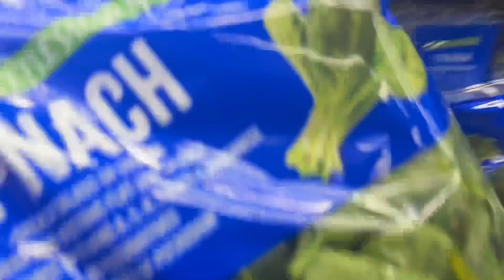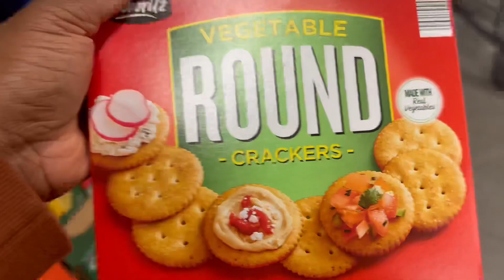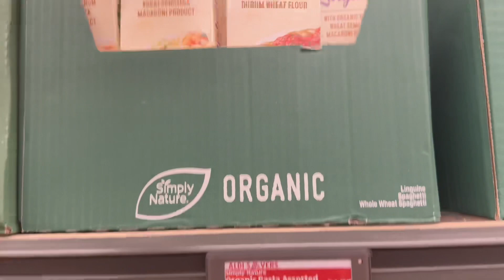ASMR GROCERY HAUL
Hey y’all welcome back to the channel in todays video we are doing a little grocery haul at one of the most affordable groceries stores!!